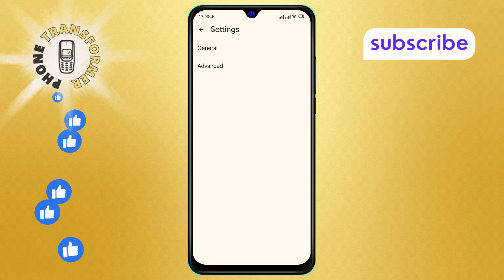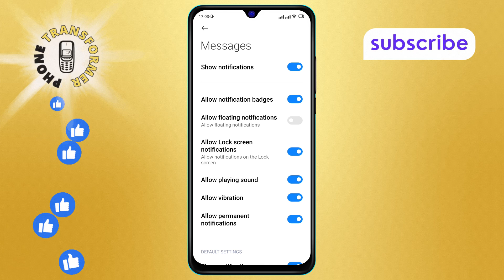How to Turn Off Floating Notifications in Google Messages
Tired of floating notifications interrupting your screen? Learn how to turn off floating notifications in Google Messages to keep your screen clear and focused. This video walks you through the steps to disable these pop-ups, so you can enjoy a more streamlined messaging experience. Whether you want fewer distractions or a cleaner interface, this guide will help you manage your notifications effectively.

- How to disable floating notifications in Google Messages
- Turn off message pop-ups in Google Messages
- Google Messages floating notifications settings
- Stop floating alerts in Google Messages
- Manage notification style in Google Messages